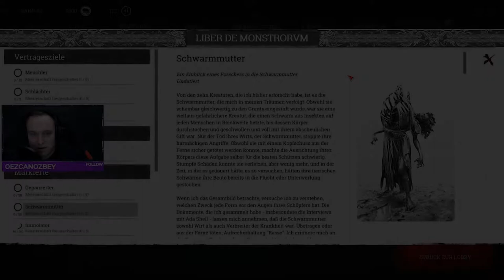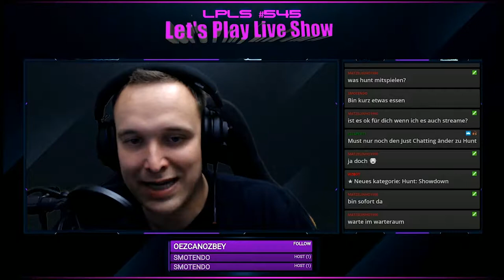HUNT SHOWDOWN - Die drei von der Tankstelle